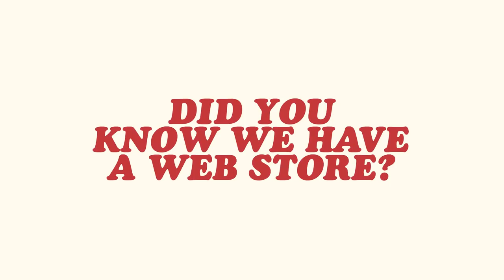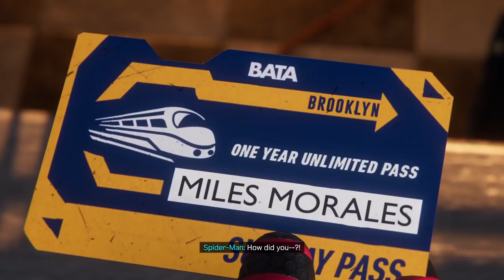Spider-Man: Miles Morales | Ep. #5 | Like a Magpie | Super Beard Bros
QOTD: Does the ice cream dude come around your place?

Marvel's Spider-Man: Miles Morales is a 2020 action-adventure game developed by Insomniac Games and published by Sony Interactive Entertainment for the PlayStation 4 and PlayStation 5. Based on the Marvel Comics superhero Miles Morales, it is inspired by both the character's almost decade-long comic book mythology, and the 2018 animated film Spider-Man: Into the Spider-Verse, which helped to popularize him. The game is the second installment in the Marvel's Spider-Man series, following Marvel's Spider-Man (2018), and depicts Miles' struggle to balance the duties of his civilian persona and Spider-Man when his new home, Harlem, is threatened by a war between the Roxxon Energy Corporation and the Tinkerer's high-tech criminal army, the Underground.

Editor: Megan Baldado (@basic.baldado)

Endcard song: SBB (This is my Jam Right Now) - VileCorvid